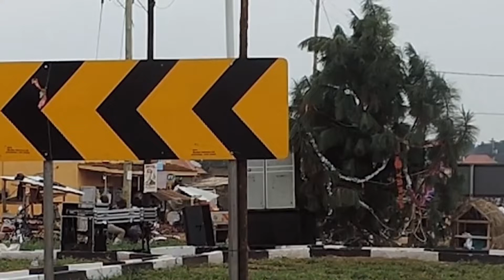Entalo Ziremeseza Mmeeya We Maddu Obukulembeze - Agamba Agenda Kulekulira